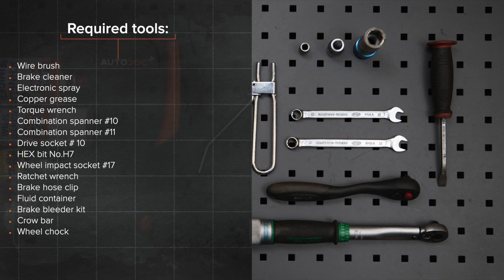Jak wymienić przód zaciski hamulcowe w AUDI A6 C5 Avant [PORADNIK AUTODOC]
Jak wymienić przód zaciski hamulcowe w AUDI A6 2 (4B5) 2.4 Kombi 1997–2005 [PORADNIK AUTODOC]

Zaciski hamulcowe w samochodach AUDI A4 B5 Avant (8D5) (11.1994–09.2001) / AUDI A4 B5 Saloon (8D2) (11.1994–09.2001) / AUDI A6 C5 Saloon (4B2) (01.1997–01.2005) / AUDI A8 D2 (4D2, 4D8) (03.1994–09.2002) / SKODA Superb I Saloon (3U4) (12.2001–03.2008) powinien być wymieniony zazwyczaj zgodnie z jedną i tą samą procedurą. Niemniej jednak mogą istnieć niewielkie różnice wskutek konkretnych różnic konstrukcyjnych w budowie poszczególnych samochodów.

Wszystkie poradniki wideo i PDF dotyczące wymiany części w AUDI A6 (4B5): ściągaj i oglądaj na AUTODOC CLUB

0:00 — AUDI A6 (4B5) – zaciski hamulcowe: poradnik wymiany krok po kroku
1:18 — Zdejmij zaślepki przeciwpyłowe trzpieni prowadzących zacisku hamulcowego.
2:02 — Rozłącz klocki hamulcowe.
3:56 — Zainstaluj i przymocuj nowy przewód do nowego zacisku hamulcowego.
4:59 — Zainstaluj zacisk hamulcowy i zamontuj go.
6:05 — Podłącz zestaw do odpowietrzania układu hamulcowego do śruby odpowietrzającej.